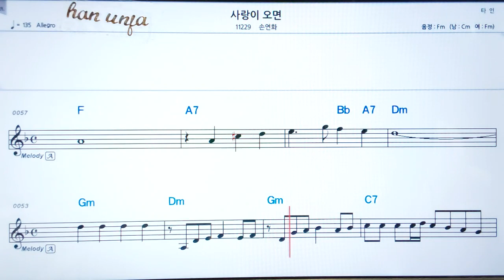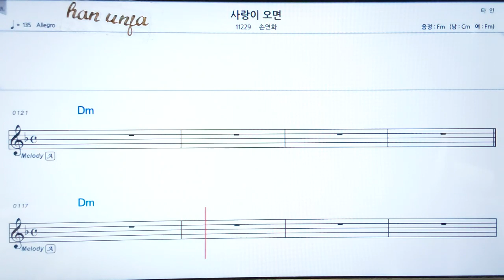💖사랑이 오면/손영화 👍코드,악보, 가사 ,Karaoke*카라오케 반주